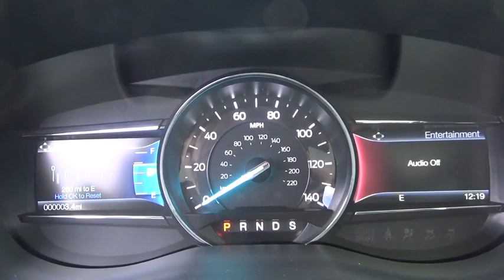2019 Ford Explorer Niantic, New London, Old Saybrook, Norwich, Middletown, CT 19EX32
Gray New 2019 Ford Explorer available in Niantic, Connecticut at Crest Ford of Niantic. Servicing the New London, Old Saybrook, Norwich, Middletown, CT area.

$1,000 off MSRP!  Magnetic 2019 Ford Explorer XLT 4D Sport Utility AWD 6-Speed Automatic 3.5L V6 Ti-VCT  Come to Crest Ford of Niantic to experience a hassle free, customer friendly sales experience! Meet one of our factory trained sales and leasing consultants, and choose the PERFECT vehicle for YOU! Come see why we are nicer in Niantic! Price does not include Tax, Title, License and Documentary Fee; Price does include: $500 - Retail Customer Cash. Exp. 01/02/2019, $500 - Ford Credit Retail Bonus Customer Cash. Exp. 01/02/2019
Stock Number: 19EX32, VIN Number: 1FM5K8D86KGA74740, Style Name: 4X4 XLT, Make: Ford, Model: Explorer, Model Year: 2019, Type: SUV, Vehicle Trim: XLT, Interior Color: Ebony Black, Exterior Color: Gray, Body Type: SUV, MPG Automatic City: 16, MPG Automatic Highway: 22, Engine Description: 3.5L V6 Ti-VCT, Fuel Type: Unknown, Fuel Induction: Sequential MPI, Valves Per Cylinder: 4, Aspiration: Normal, 4WD Type : Automatic Full-Time, Descent Control: Hill Descent Control, Driven Wheels: Four-Wheel, Locking Hubs: Auto, Transfer Case: Electronic, Transmission: 6-Speed Automatic, Wheels Rims: Silver Aluminum, Wheels Spare Rim Type: Steel, Drive Train Type: AWD, Independent Suspension: Four-Wheel, Stabilizer Bar: Front And Rear, Clock, Compass, External Temp, Low Fuel Level, Tachometer, Trip Computer, Front Wipers: Variable Intermittent, Privacy Glass: Deep, Rear Defogger, Rear Qtr Windows: Wiper Park, Rear Wiper: Fixed Interval, Roof Rack: Rails Only, Antenna Type: Integrated Roof, Audio System: Siriusxm AM/FM/Satellite, Speakers: 6, Drivers Height: Power, Drivers Lumbar: Power 2-Way, Drivers Power: 8, Passenger Height: Power, Passenger Lumbar: Manual, Passenger Power: 6, Seating Capacity: 7, Front Seat Type: Bucket, Upholstery: Premium Cloth, Center Armrest, Folding: Tumble Forward, Folding Thirdrow Seat : Manual, Thirdrow Seat Type: 50-50, Center Console: Full With Covered Storage, Cruise Control, Cupholders: Front And Rear, Door Pockets: Driver, Passenger And Rear, Overhead Console: Mini With Storage, Power Outlets: 4, Seatback Storage: 2, Steering Adjustment: Tilt And Telescopic, Steering Power: Speed-Proportional Electric Power Steering, Power Mirrors: Power Remote, Power Door Locks, Windows: Power Windows, Satellite Communication: 911 Assist, Air Conditioning: Manual, Air Filtration: Interior Air Filtration, Trunk Lights: Cargo Area Light, Center Console Trim: Metal-Look, Dash Trim: Metal-Look, Door Trim: Metal-Look, Mats: Carpet Front And Rear, Reading Lights: Front And Rear, Shift Knob: Leather/Chrome, Steering Wheel Trim: Leather, Vanity Mirrors: Dual Illuminated Vanity Mirrors, Bumpers: Body-Colored, Door Reinforcement: Side-Impact Door Beam, Turning Circle: 38.8, ABS: 4-Wheel, Head Airbags: Curtain 1St, 2Nd And 3Rd Row, Anti Theft System, Brake Assist: Braking Assist, Safety Locks: Manual, Daytime Running Light, Engine Immobilizer, Headlights Auto Delay: Auto Delay Off, Headlights Dusksensor: Dusk Sensing, Front Headrests: Manual W/Tilt, Rear Headrests: 3, Third Row Headrests: 2, Rear Center Seatbelt: 3-Point Belt, Safety Stability Control, Driver and Passenger Airbag, Side Airbag, Stability Control: With Anti-Roll, Tie Downs: Cargo Tie Downs, Rear Door Type: Liftgate, Side Door Type: Conventional, Front Head Room: 41.4 Inches, Front Hip Room: 57.3 Inches, Front Shoulder Room: 61.5 Inches, Front Leg Room: 42.9 Inches, Rear Head Room: 40.6 Inches, Rear Hip Room: 56.8 Inches, Rear Leg Room: 39.5 Inches, Rear Shoulder Room: 61.0 Inches, Luggage Capacity: 21 Cu.Ft., Length: 198.3 Inches, Width: 78.9 Inches, Height: 70.0 Inches, Wheelbase: 112.8 Inches, Ground Clearance: 8.3 Inches, Max Gross Vehicle Weight: 6,160 Lbs., Curb Weight: 4,629 Lbs., Equipment Group 202A, 3.65 Non-Limited Slip Axle Ratio, 20 Polished Aluminum Wheels, Unique Cloth Bucket Seats, AM/FM Stereo, Class III Trailer Tow Package, XLT Technology Feature Bundle, Twin Panel Moonroof, SYNC Communication & Entertainment System, Voice-Activated Touchscreen Navigation System, AM/FM Radio: Siriusxm, Exterior Parking Camera Rear, Smart Device Integration: Applink, Emergency Communication System: 911 Assist, 4-Wheel Disc Brakes, 6 Speakers, Air Conditioning, Electronic Stability Control, Front Bucket Seats, Front Center Armrest, Rear Parking Sensors, Spoiler, Tachometer, 3Rd Row Seats: Split-Bench, ABS Brakes, Alloy Wheels, Brake Assist, Bumpers: Body-Color, Delay-Off Headlights, Driver Door Bin, Driver Vanity M